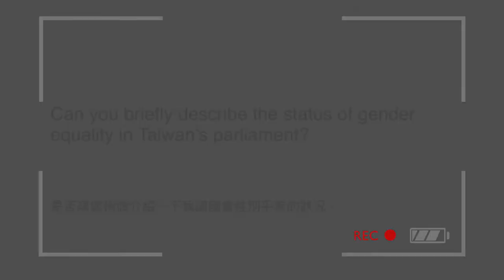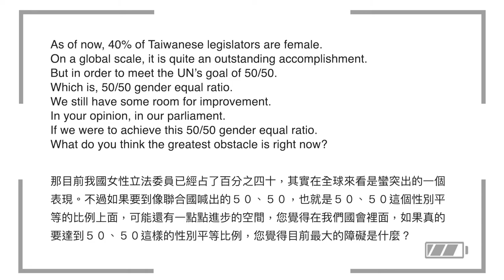#7 Taiwan - "Women's Political Participation. The State of Play in Asia" - advocacy campaign (1/2)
#7 Taiwan -  In this episode Chen, Man-Li shares her perspective and gives us a status update as Former Legislator - Legislative Yuan, Republic of China (Taiwan). (part 1/2)